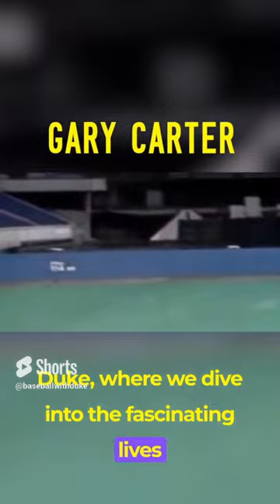THE KID | The Gary Carter Story (Full Career Documentary)